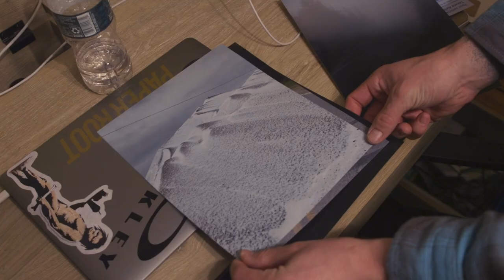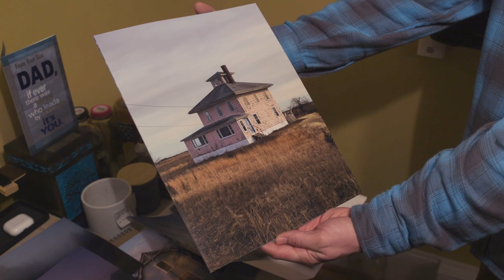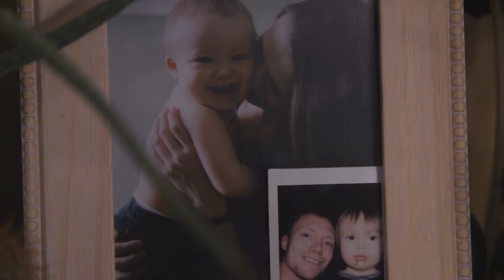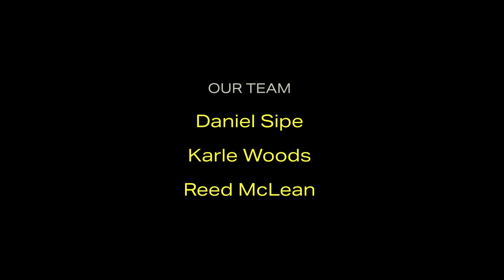Lawrence Hardy's Golden Hour - Artist Interview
Lawrence Hardy is a self taught photographer. He discovered his obsession with photography shortly after kicking a 9 plus year opiate addiction. He started taking photos with just his iPhone, then worked his way to film 35mm purchasing a canon AE1, Nikon F3, and a Leica point and shoot. The real magic happened when he bought his Fujifilm Xt3.